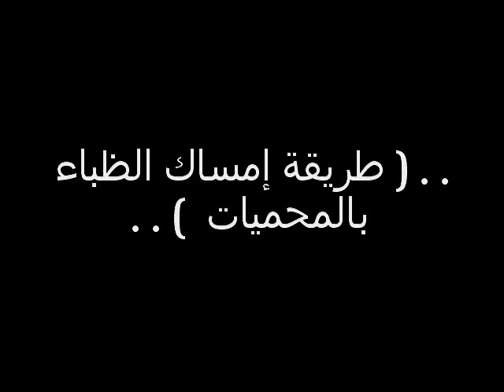deer غزلان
طريقة مسك الغزلان بالمحميات